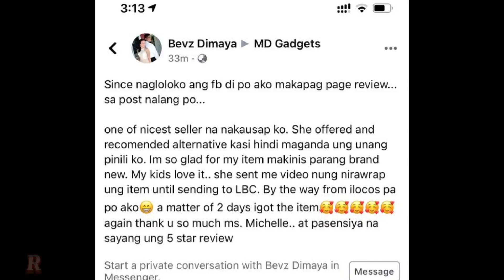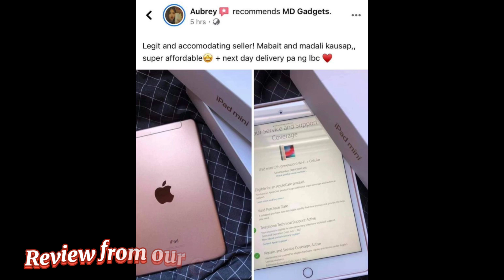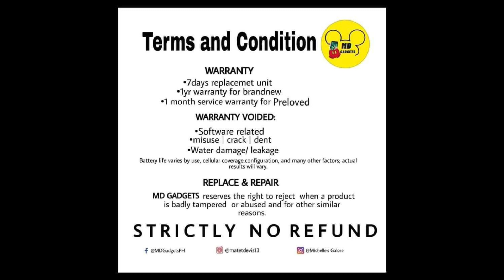Unboxing by buyer